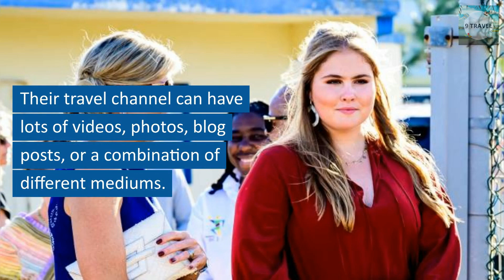Thank You For Coming To Our Channel 9 Travel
This is a platform that allows you to share your travel experiences with a variety of real experiences.
We share our value with amazing travel destinations. In addition, 9 travel also suggests you do's and don'ts when you set foot in another country that you don't know yet.
Through channel 9 travel, you have the opportunity to inspire others or your friends by introducing the places you have been, the people you have met and the cultures you have experienced.

Their travel channel can have lots of videos, photos, blog posts, or a combination of different mediums.
 By sharing his adventures and insights,.
You can connect with other travelers and help them plan their own trip.
Travel Channel 9 is a great way to showcase your journey to you and leave a lasting impact on the world.
You can also repost on your channel but remember to credit the source. The source link we put in the description below.
Let's go with you around the world

You are more generous please increase us according to taste.